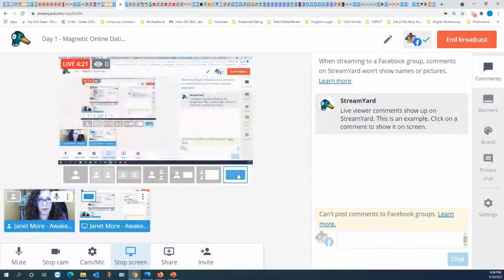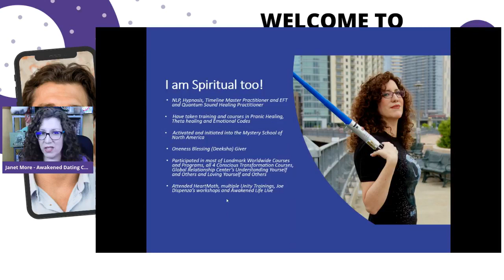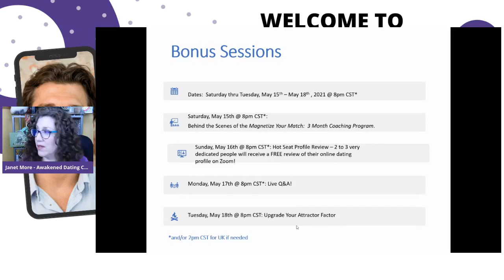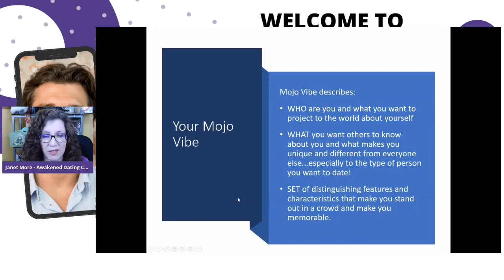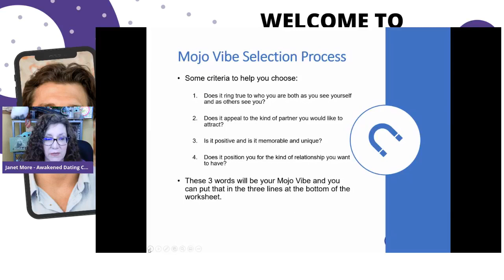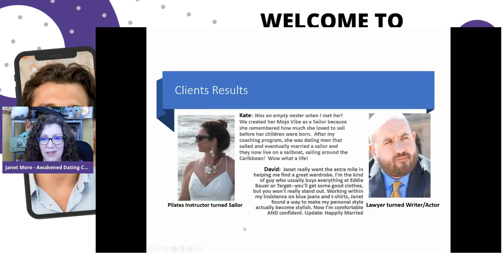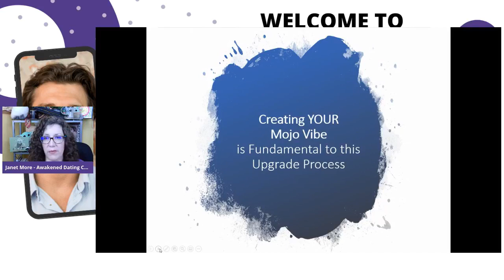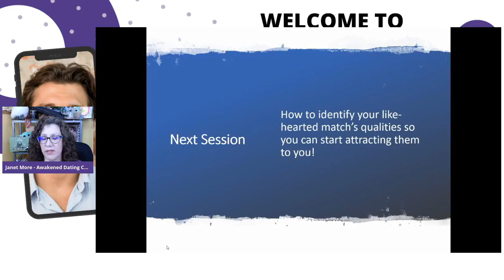Day 1 - Magnetic Online Dating Profile Challenge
Let's Begin Powerfully with Discovering Who You Are and What You Want Others to Know About You!